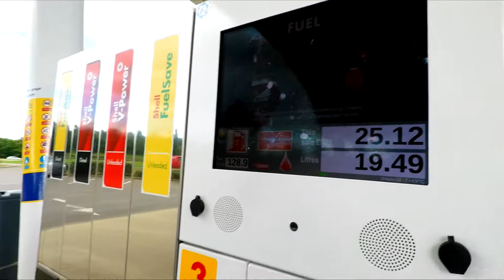Rockingham Summer Social Car Meet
Monthly social car meet at Rockingham speedway.

►GoPro Hero 5
►GoPro Aluminium Case
►Microphone Adaptor
►Rode VideoMicro
►GorillaPod Tripod